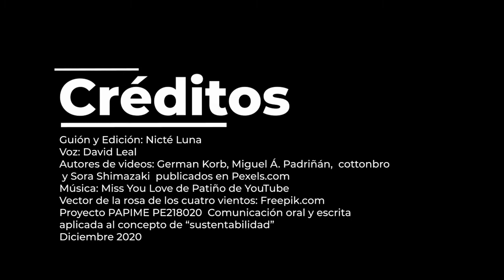Dimensión Organizacional de la brújula de la sustentabilidad para jóvenes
En este video se describen algunas acciones de los jóvenes que impactan en la dimensión organizacional de la brújula de la sustentabilidad.